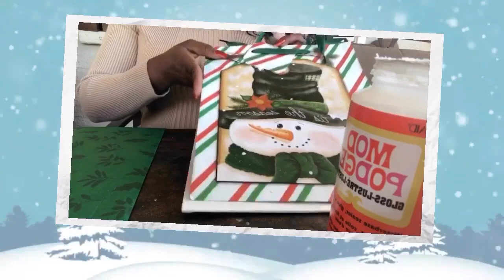4 Dollar Tree Christmas Décor/ DIY Christmas Crafts| Elegant Glam 2019 Christmas DIY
4 Dollar Tree Christmas Décor/ DIY Christmas Craft| Elegant Glam 2019 Christmas DIY Creating Elegance For Less With Faithlyn McKenzie

My goal for this channel is to present creative, beautiful, glam, fun, inexpensive, quick and easy DIY projects, by thinking outside of the box🤔 My hope is to be a blessing to you, and for you to be a blessing to your family and friends by sharing the videos 👍🏽 I promise to inspire, equip, encourage and challenge you to create inexpensive DIYs . Thanks For Choosing To Be Apart Of This Family Creating Elegance For Less With Faithlyn McKenzie 2019

Here Is The Link To Order From
Totally Dazzled

Videos You May Not Have Seen

Giveaway| Totally Dazzled Brooch| T-Shirt Scarf Ideas Thank You| To All Of You My Subscribes 2019